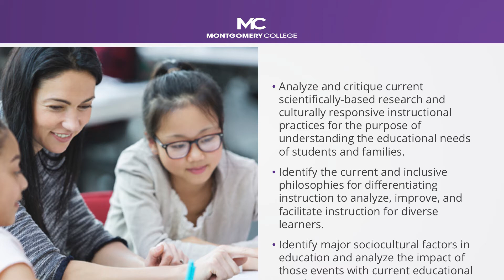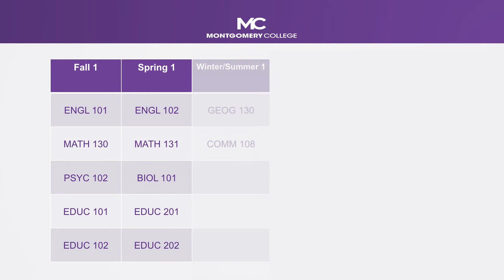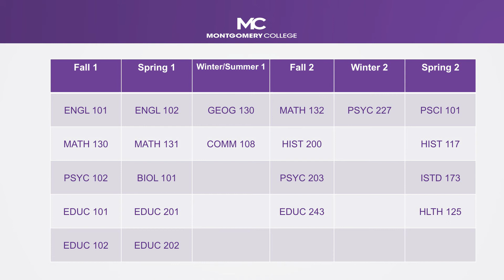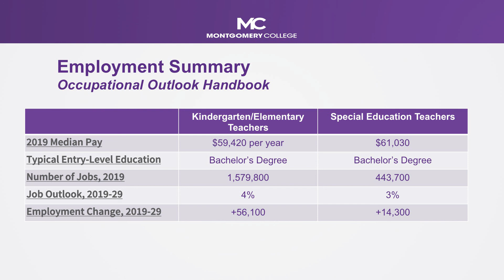Elementary Education Degree, Earn an A.A.T. through the Early College Program at MC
Looking to learn how to become an educator? Want to help those less fortunate or help forge the minds of the future?  The Elementary Education A.A.T. degree with Early College enables students to fulfill their general education requirements, participate in fieldwork experiences, and complete a core of professional education coursework required for the first two years of teacher preparation.
Montgomery College's innovative Early College program provides Montgomery County Public School students an opportunity to experience college-level courses, accelerate the path to degree completion and entrance into the workforce, and save money on college tuition.